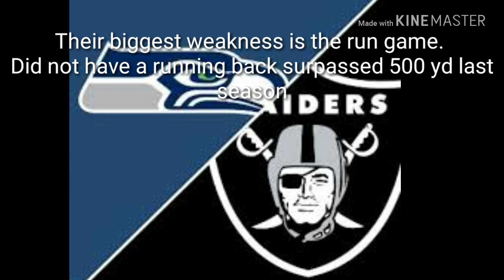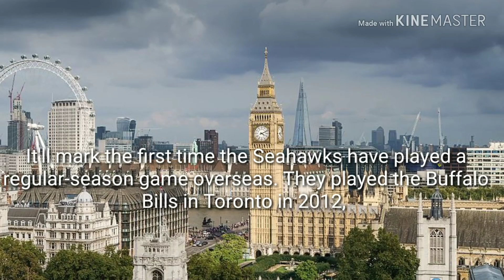2018 season preview Week 6 Seahawks